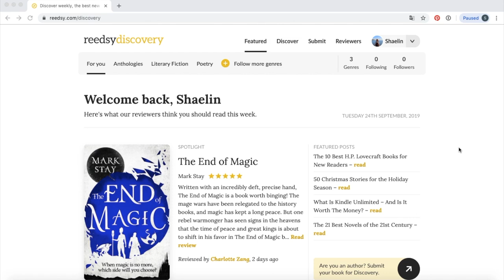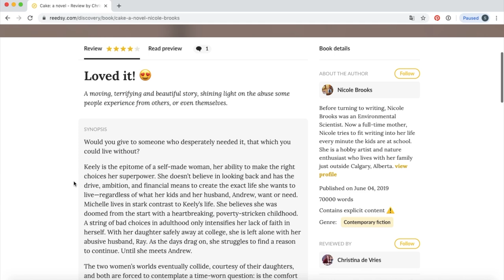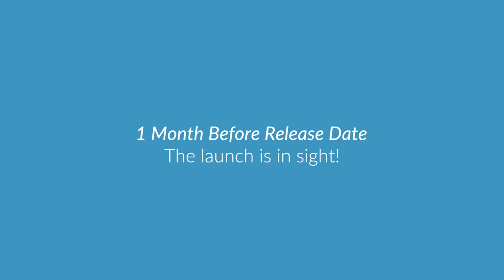How to have a Successful Book Launch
Even if your book launch is years away, there are still things you can start doing to prepare now to make the most of your future book launch!

TIMESTAMPS:
0:00 - Intro
0:45 - Building a platform
1:25 - Networking
2:25 - Building buzz
2:58 - Create author pages
3:40 - Launch parties
4:10 - ARCs
5:06 - Blog tours and street teams
6:20 - Book trailers
6:55 - Promote your launch
7:10 - Giveaways
7:45 -  Cross-promotion
8:03 - Promoting every day